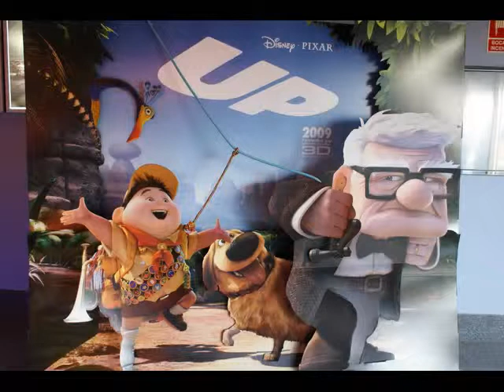Reapertura cines web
Multitudinaria reapertura de los cines de Montcada.